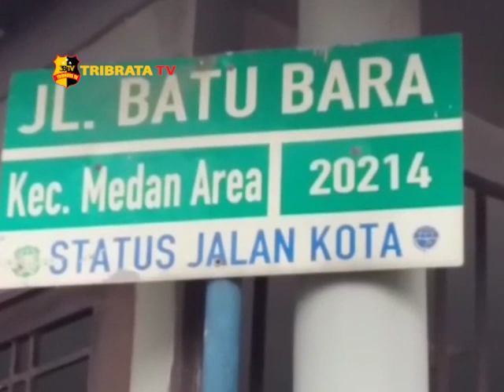PENJAGA PORTAL MENINGGAL MENDADAK